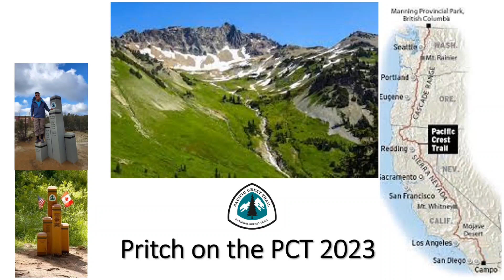Pritch on the PCT 2023 - Epic day 8 in Goat Rocks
Hiked through Goat Rocks including the knife edge and Snowy Mountain.  Scared to death but a great experience.